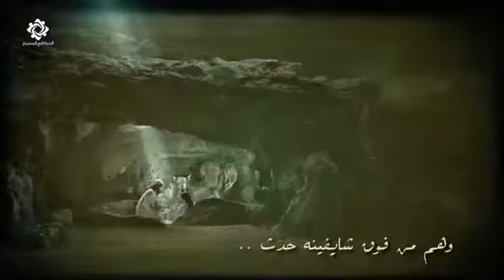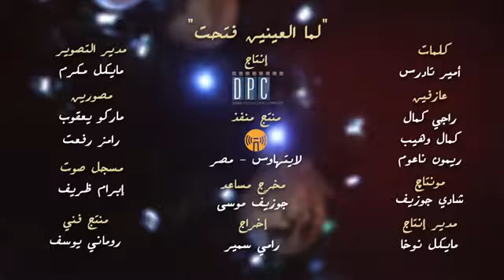٢٢ فبراير، ٢٠١٩